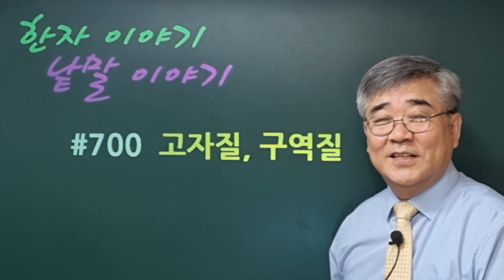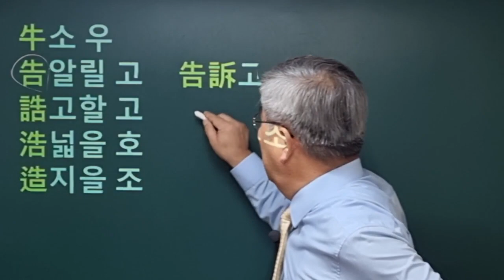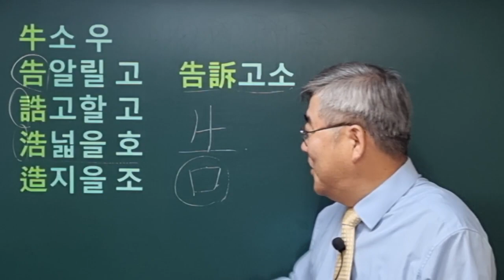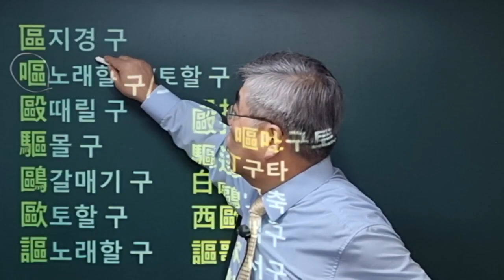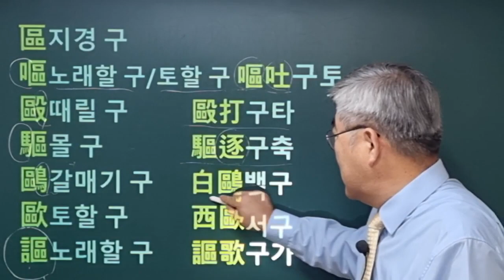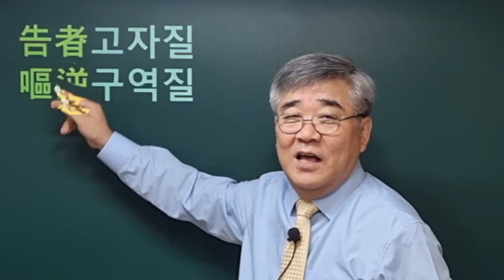한자이야기 #700 고자질과 구역질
'고자질'과 '구역질'을 한자로 어떻게 쓰며 무슨 뜻일까요?